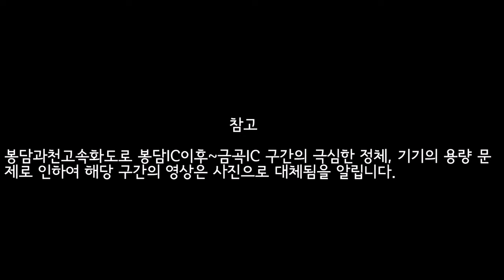[시외버스] 천안터미널-안산터미널 주행영상(Cheonan Bus Terminal-Ansan Bus Terminal)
시외버스: 충남고속
경로: 천안터미널-천안IC(3:12)-경부고속도로[안성분기점(20:14)-동탄분기점(33:03)]-수도권제2순환고속도로(화성-광주)[서오산분기점(40:47)-화성분기점(43:27)]-수원광명고속도로-봉담IC(46:38)-봉담과천고속화도로-서수원IC(49:54)-상록수역(58:51)-안산터미널